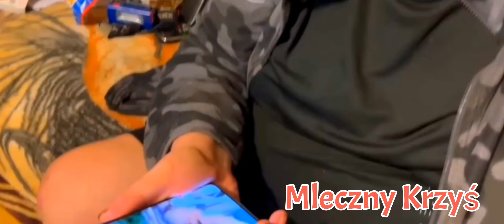Kononowicz w stroju biedronki